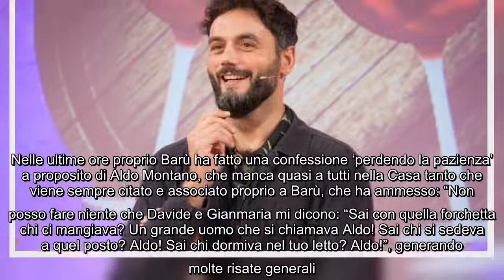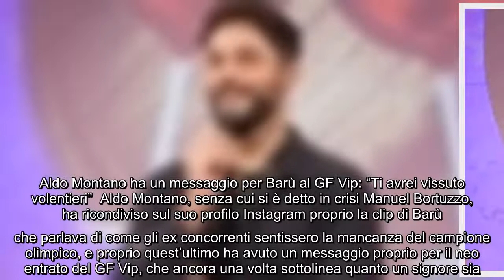GF Vip, Barù e i fantasmi di Aldo Montano: "Ecco cosa mi dicono" Barù è stata una delle new entry pi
GF Vip, Barù e i fantasmi di Aldo Montano: "Ecco cosa mi dicono" Barù è stata una delle new entry più apprezzate al Grande Fratello Vip, infatti con il